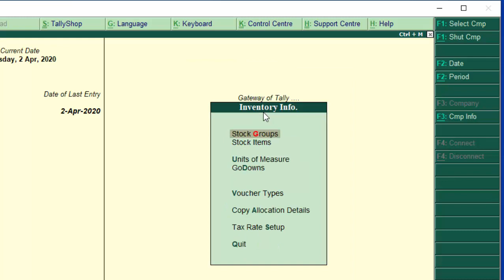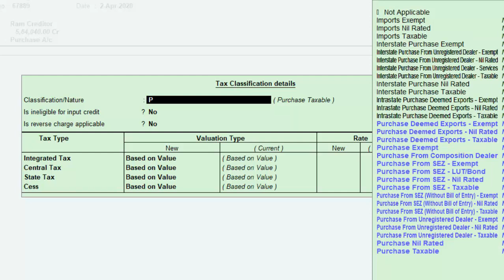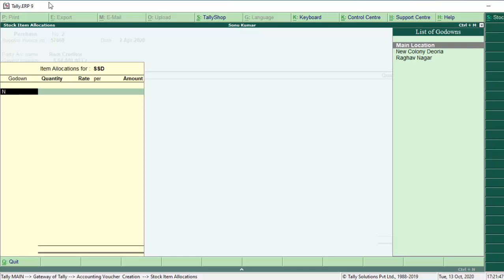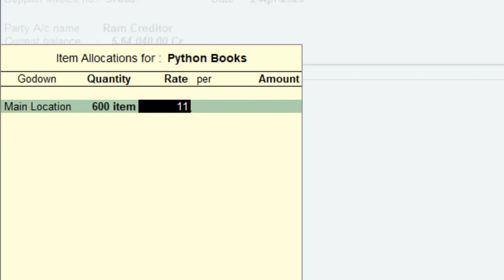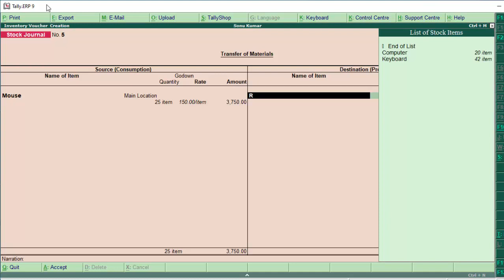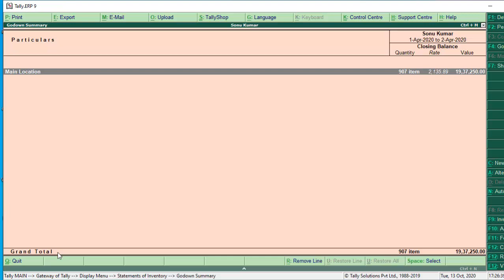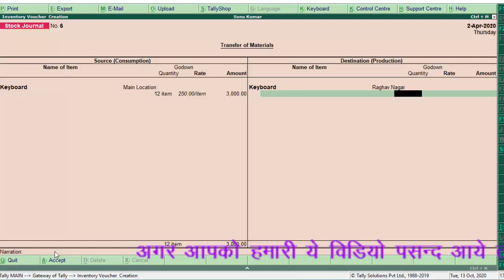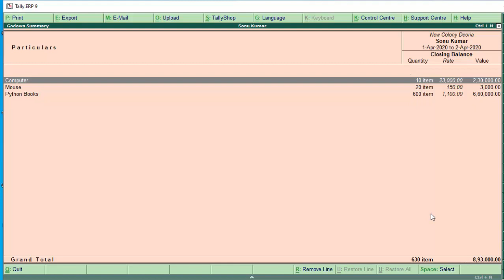How to transfer stocks from one godown to another in tally erp-9 in hindi and english